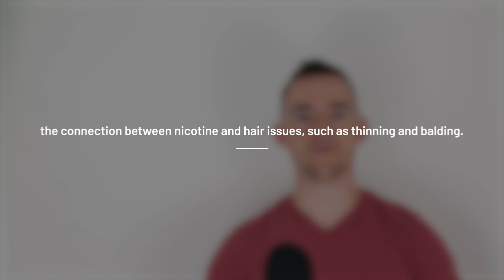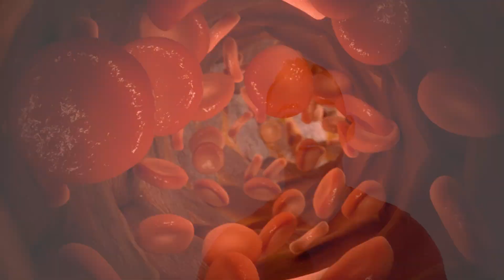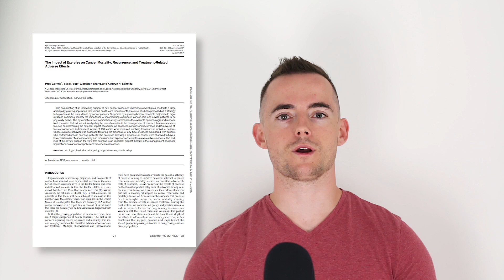Nicotine and Hair Loss - Does Smoking Cause The Loss of Hair?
In this video, I’ll be teaching you more about the connection between nicotine and hair loss issues, such as thinning and balding.

This video will also include a look at the general health risks of nicotine (and how they contribute to your hair’s ill health) and what you can do to combat (or eliminate) these risks.

Has smoking and nicotine use been contributing to your hair loss?

Transcription:

Nicotine is a substance found naturally in the nightshade family of plants (including tomatoes and eggplants). However, tobacco is one of the largest sources of nicotine, with 0.6% to 3.0% of nicotine making up tobacco’s dry weight.

The Health Risks of Nicotine

We’ve known for decades that nicotine is a harmful substance. However, only in more recent years has its full ill effects been studied and better understood. Here’s a closer look at the health risks of nicotine use and how they relate to potential hair loss.

The first point is that nicotine Increases Blood Pressure

Blood pressure is, as it sounds, the pressure level of your body’s blood as it travels throughout the circulatory system.

One risk of nicotine use is the increase in blood pressure it produces.

With blood pressure levels increased, your blood vessels become constricted. This can mean that the delivery of vital nutrients and oxygen is decreased, and your non-essential body parts (including hair) won’t receive what they need.

As a result, high blood pressure can indirectly lead to hair fall by decreasing the nutrients and oxygen that make their way to the follicle. If left untreated, this can lead to permanent balding (as hair follicles will soon die with insufficient oxygen).

The second point is that It Decreases Oxygen

Nicotine isn’t the only substance inhaled when smoking.

Another is carbon monoxide, and it directly decreases the amount of oxygen circulating throughout your body.

Oxygen actually plays an important role in hair follicle health. So, not only does smoking make it more difficult for oxygen to be delivered to the scalp, but there’s also generally less to start with.

One of the main factors in AGA is the presence of DHT, a hormone that is naturally produced and often causes no harmful effects. However, people with AGA have hair follicles which are sensitive to this hormone. When it attaches to the follicles, this leads to miniaturization...